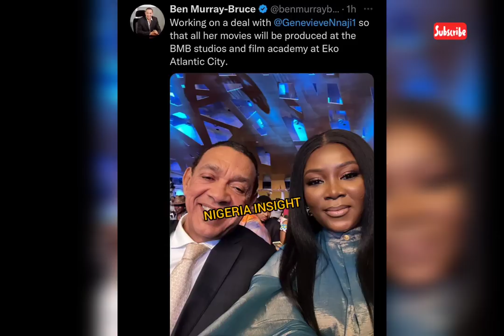Genevieve nnaji is back and pregnant again for her second child